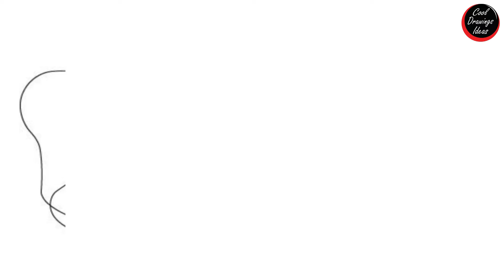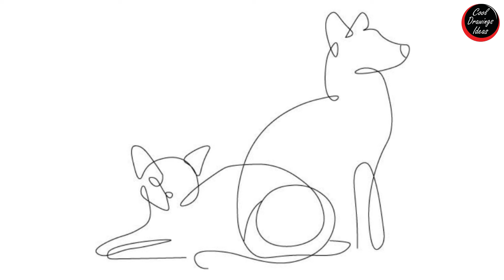Line drawing for kids | Line drawings videos | Drawings Ideas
Here is a mashup videos of line drawings for kids as well as for beginners to draw easily.

Cool Drawings Ideas Youtube Channel is the best mentor, if you are looking for a drawing mentor on Youtube , the “cool drawings ideas” is the best platform you have just clicked. It is what digital technology has gifted you that you may learn whatever you want from the internet. But searching for the most appropriate one is a challenging task. Drawing, sketching, photography, portrait making, and painting have become the common hobbies of kids and older people. Learning the drawing and sketching is, of course, of primary importance.

The fantastic website “ is the best among all the online mentoring websites available today. The experts search the easy, cool, simple, advanced, and famous topics and then the step-by-step drawing process is described in deep detail. The guidelines are given such that the little minds do not get puzzled by any sketch they want to sketch. Also, visualizing every step with pictures helps every learner get a good grab of the drawing and sketching procedure.

Learning with this community, another amazing thing is the crafting kids can do on your handmade drawing at a small level. Making the drawing look unique and the most distinctive is the kids' dream. Here, they may search for the best design and the patterns for the topic they go for their homework. Moreover, learning in this mode makes the kids super excited, motivated, and concerned about this subject.  The drawing no longer seems dull when rolled in the criteria of fun and enjoyment. The COOL DRAWINGS IDEAS fetches this “all in one package” free of cost and without any registration. Plus, it does not make any learner limited to premium-type packages. Join us if you love the idea, and don’t forget to give us your precious feedback.For Further Updates Check Our Site